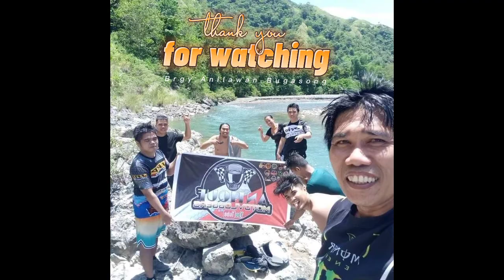unplanned get away is fun?😁😁😁chillride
unplanned get away are the best as what they say.. chilling. with the Antiquemotovloggers group at Anilawan Bugasong Antique